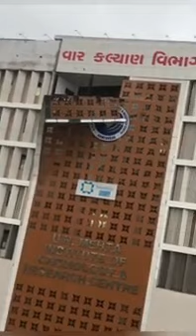Ahmedabad storm video Gujarat. 2022.😲😱😵😭😭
Ahmedabad storm video Gujarat😫😱😵😭😭shorts#viral video# dance